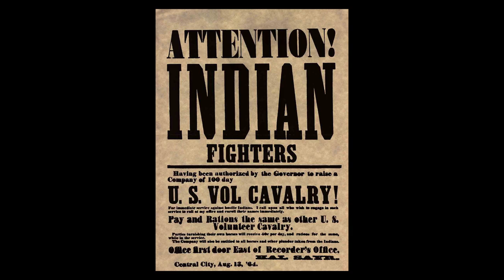Sand Creek Massacre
As Gold-Seeking Anglo Americans forced Native Americans from their land, Colonel John Chivington ordered his soldiers to attack the Cheyenne and Arapahoe encampment, known as the Sand Creek Massacre.

Today's Daily Dose short history film covers the Sand Creek Massacre, which saw the slaughter of 230 Cheyenne and Arapaho people by the U.S. Army. The filmmaker has included the original voice over script to further assist your understanding:

Today on The Daily Dose, The Sand Creek Massacre.

After the Fort Laramie Treaty of 1851 made lands north of the Arkansas River to the Nebraska border the exclusive domain of the Cheyenne and Arapahoe people, the treaty broke down when gold was discovered in the Colorado Territory in 1858. By 1859, more than 100,000 Euro-American fortune seekers—known as “Fifty-Niners”—had poured onto Native American lands, ushering in a precipitous rise in hostilities by 1861. In an effort to curb the violence, on February 8th of that same year, Cheyenne Chief Black Kettle and several Arapahoe leaders accepted the terms of the Federal government’s Treaty of Fort Wise, granting them 600 square miles of protected land to include a substantially-reduced reservation along the Arkansas River, to its northern boundary at Sand Creek. In June of 1864, Governor John Evans of the Colorado Territory, along with Colonel John M. Chivington of the U.S. Army and Fort Lyon commanding officer, Maj. Ned Wynkoop, encouraged Black Kettle and his people to move their village to Sand Creek.

Instead, in a bit of open treachery against Native Americans, at sunrise on November 29th, some 675 U.S. volunteer soldiers under Chivington’s command attacked Black Kettle’s Sand Creek encampment of some 750 Cheyenne and Arapaho people, employing small arms and artillery fire that slaughtered many of the villagers, particularly noncombatant women, children and the elderly. Many who survived the initial attack fled across a dry creek bed and up a small rise, where soldiers shot at them as they struggled over sandy terrain. Those who managed to crest the small hilltop frantically dug pits and trenches to protect themselves, which drew further artillery fire over the next eight hours, leading to the deaths of some 230 Cheyenne and Arapaho people. The following day, soldiers returned to the site of the massacre, committing further atrocities on the dead before departing on December 1st to resume their campaign.

In 2000, copies of letters from Captain Silas Soule and Lieutenant Joseph Cramer were found in Denver, offering firsthand accounts of the massacre, which revealed that more than 100 men of the attacking U.S. volunteer soldiers stood in moral resistance to their orders, making the Sand Creek Massacre, one of the darkest days in Native American history.

And there you have it, the Sand Creek Massacre, today on The Daily Dose.